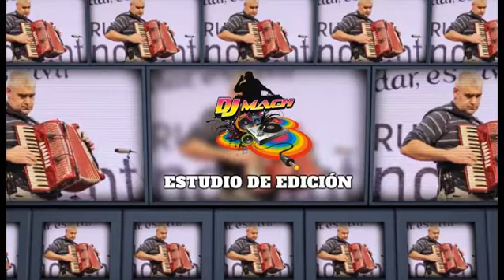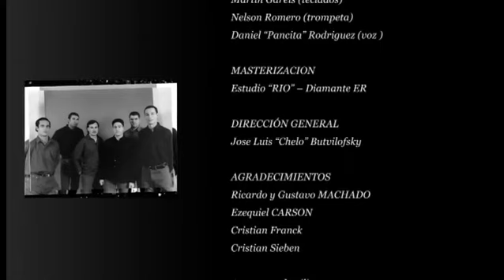Grupo Encuentro - "Recordar es vivir" (dvd completo)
Concierto realizado el 19 de agosto de 2012 en la sala del Colegio Sagrado Corazón, Crespo, Entre Ríos, Argentina.

Integrantes: Bruno Fail (voz), Marcelo Wendler (violin), José Luis "Chelo" Butvilofski (acordeón), Joanjo Sieben (batería), Juan Pablo Brambilla (guitarra y voz), Daniel Medrano (bajo), Mario Schimpf (congas).
Invitados: Daniel "Pancita" Rodriguez, Martin Gareis, Hernán Brambilla, Nelson Romero.